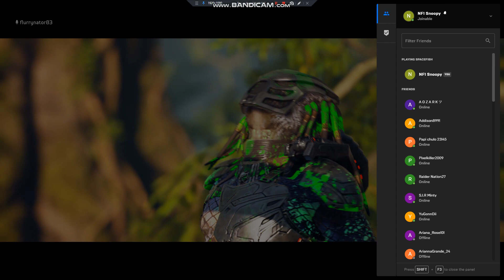let's go!!, predator hunting grounds